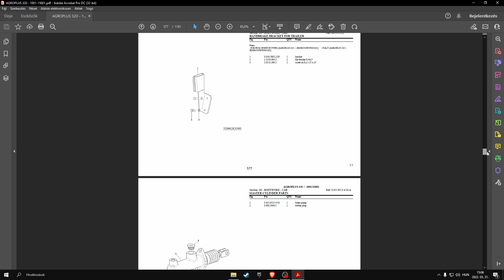Deutz-Fahr Agroplus 320 (Tier3, sn.1001 - 5000) parts catalog